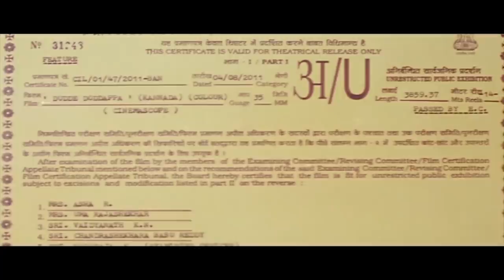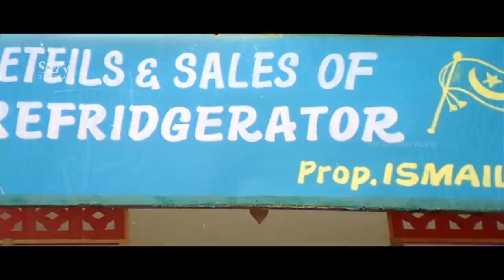Dudde Doddappa | Kannada Movie Full HD | Jaggesh, Mohan, Lahari, Pavithra Lokesh | Comedy Movie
Watch Jaggesh playing lead role from the DuddeDoddappa Film. Dudde Doddappa Kannada Full HD Movie. On SGV Digital - Kannada Full Movies YouTube Channel.

Starring: Jaggesh, Mohan, Lahari, Pavithra Lokesh, Joe Simon, Bank Janardhan, Ramanand, Ranadheera Venkatesh, Murulimohan, B Jayamma, M N Lakshmidevi, Girija Lokesh.

Director: M S Rajashekar
Banner: Meghahit Productions
Producer: A Ganesh, Narayan J
Story: Richard Louis
Screenplay: Richard Louis
Dialogue: Richard Louis

Dudde Doddappa – ದುಡ್ಡೇ ದೊಡ್ಡಪ್ಪ2011*SGV